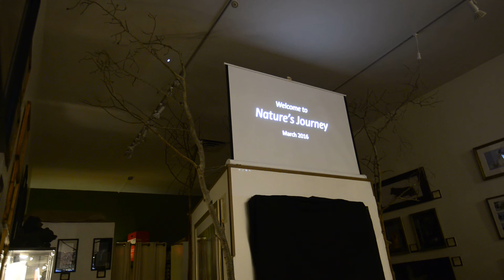Nature's Journey Part I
Nature's Journey part I, wine and cheese March 2016.  A fun multimedia presentation by Jason Bantle.